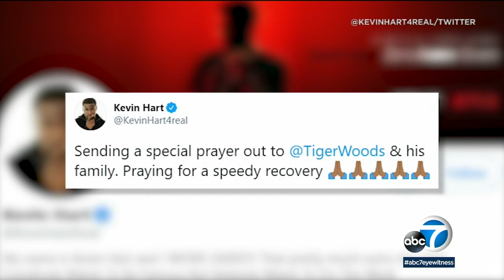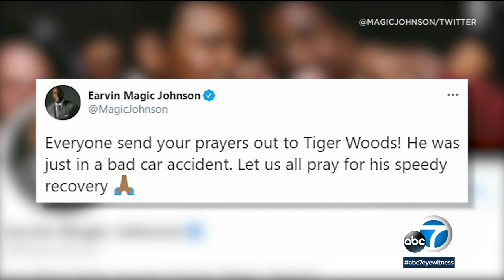Golfers, other notable figures react to Tiger Woods accident | ABC7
"Fight like the champion you are." As news of Tiger Woods' car accident spread, warm wishes for his recovery were pouring in from around the world. Full story: "Fight like the champion you are." As news of Tiger Woods' car accident spread, warm wishes for his recovery were pouring in from around the world.